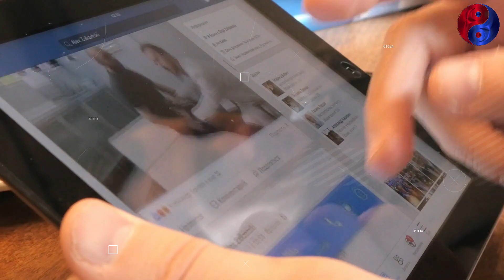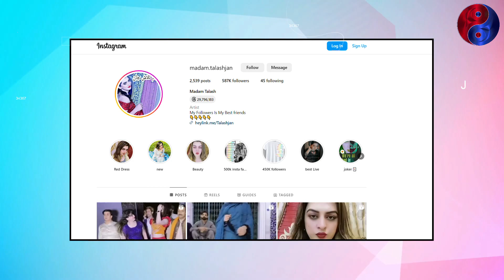सलमान भी है इस किन्नर के दीवाने | Duniya Ki Sabse Khubsurat Kinnar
beautiful kinner interview
beautiful kinner in train
india most beautiful kinner
most beautyful kinner

today in this video see about duniya ki sabse khubsurat kinnar top trending topic in hindi also see beautiful kinner interview and beautiful kinner in train and india most beautiful kinner

pakistani beautiful kinnar and prank with kinner and beautiful kinner dance and to p 5 beautifull kinner

Queries Solved :-
most beautiful kinner video
10 most beautyful kinner
beautiful kinnar in india
world most beautiful kinner

world top 5 most beautiful kinner and kinner dance and the most beautiful kinner of the world and beautiful khusray